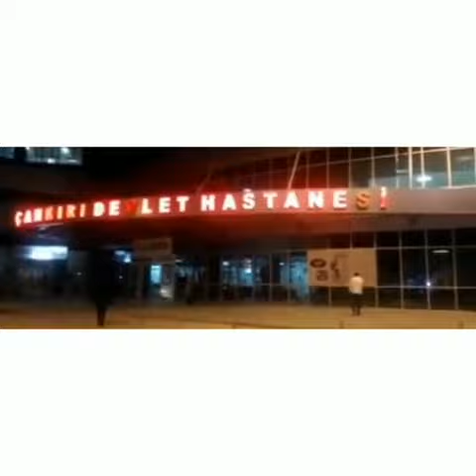Şehidimiz geldi yalçın koca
Allahım sen annesine babasına sabir ver sevdiğine yarabbim peygamber efendimiz e komşu eyle